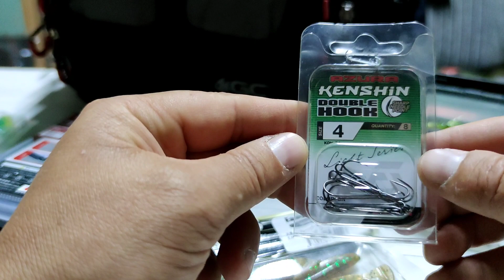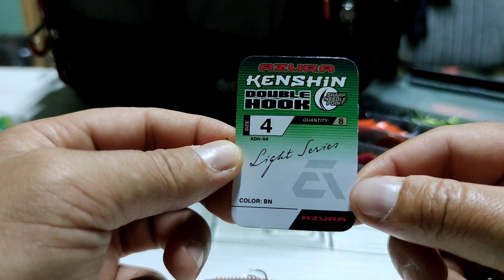Как оснастить двойником силикон. Крючек двойник.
Оснастка на двойнике считается одной из самых эффективных.